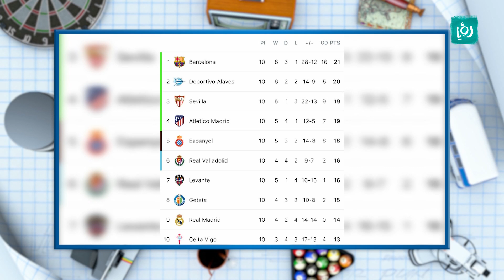أخبار رياضية من هنا وهناك - كورة فان - كرفان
تحدث مذيعي الحلقة ضمن فقرة كورة فان عن آخر الأخبار الرياضية العالمية